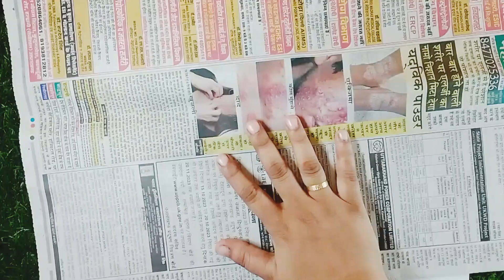Newspaper से बनाए diwali के लिए।। diya new idea ।। 0 cost में बनाए ।। DIY CRAFT ।।